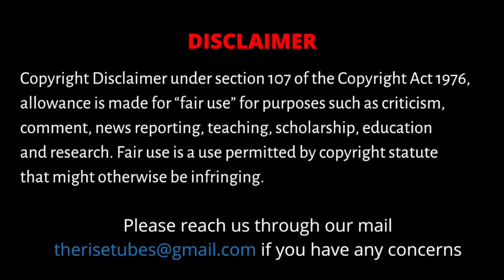படங்களில் இருந்து ஆளுமை பாடம் Episode - 1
In this video, we bring to you personality development tips from none other than the big boss himself, Superstar Rajinikanth! Through the movie Kaala, we present 7 mantras for being a successful personality. In simple words, Thalaivar shows the way to becoming a successful person in your respective field and life.

CAST:
Script                  - The Rise Tubes Team
Voiceover           - Dinakaran S
Editor                  - Palani